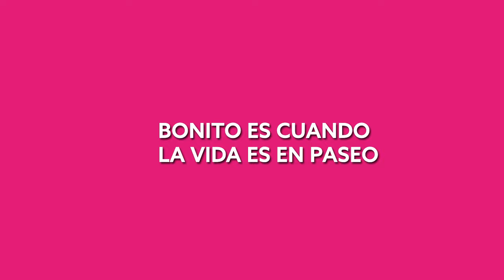Bonito es divertirte en Paseo Villa del Río 🥳💙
El Centro Comercial y de Entretenimiento más importante del País.

📍El mejor parche del sur de Bogotá.
🎡 Pa´Parchar
🐕‍🦺 Pa´PetLovers
🍔 Pa´Comer
🛒 Pa´Comprar